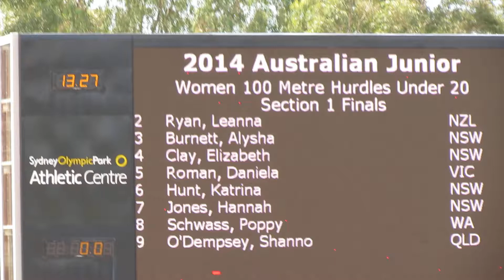100MH U20W Daniela Roman 13.66 Australian Junior Championships 2014. MVI 4286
Athletics Australia-CC Champ - Organization License                  15/03/2014 - 8:25 AM
                           2014 Australian Junior Championships
             Sydney Olympic Park Athletics Centre  - 12/03/2014 to 16/03/2014

Event 144  Women 100 m H Under 20
    National: N 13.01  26/11/2005  Sally McLellan, QLD
        Meet: M 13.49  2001        Georgina Power, VIC
                13.94  WJ World Junior
    Name                    Year Team                    Finals        Wind
Finals
  1 Daniela Roman             96 VICTORIA                 13.66 WJ      1.0
  2 Katrina Hunt              96 NEW SOUTH WALES          13.72 WJ      1.0
  3 Elizabeth Clay            95 NEW SOUTH WALES          13.81 WJ      1.0
  4 Shannon O'Dempsey         96 QUEENSLAND               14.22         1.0
  5 Leanna Ryan               95 NEW ZEALAND             X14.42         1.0
  6 Poppy Schwass             96 WESTERN AUSTRALIA        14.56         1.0
 -- Alysha Burnett            97 NEW SOUTH WALES             DQ         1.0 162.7
 -- Hannah Jones              95 NEW SOUTH WALES             DQ         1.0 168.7 & 168.7b